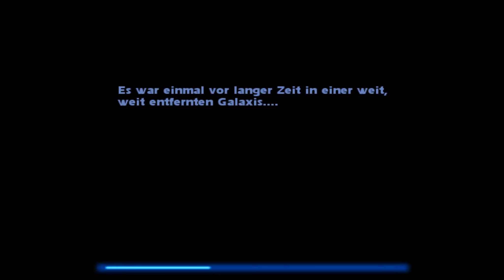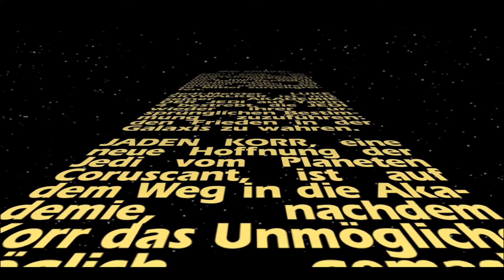Let's Play Jedi Knight: Jedi Academy [Deutsch] #01 - Laserschwert ftw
"Jedi Knight: Jedi Academy" ist ein Ego/Third-Person-Shooter von LucasArts und Raven Software aus dem Jahre 2003 und der offizielle Nachfolger von Jedi Knight II: Outcast. Dieses Mal schlüpfen wir in die Rolle des Padawans Jaden Korr, der seine Ausbildung an der Akademie der Jedi beginnt. Sehr schnell verlassen wir allerdings das sichere Trainingsgelände und begeben uns auf heitere Missionen. Dabei treffen wir auf einige aus den Star Wars Filmen bekannte Charaktere und Settings. Ich wünsch euch viel Spaß!

Für Verbesserungsvorschläge, Kritik und Anregungen bin ich wie immer dankbar.

QG